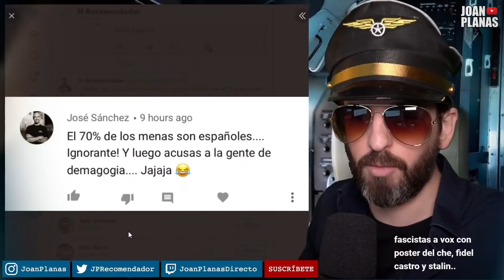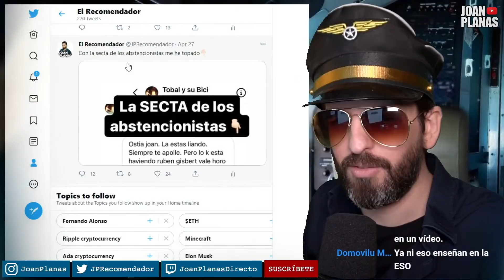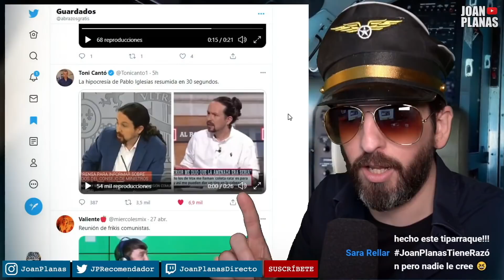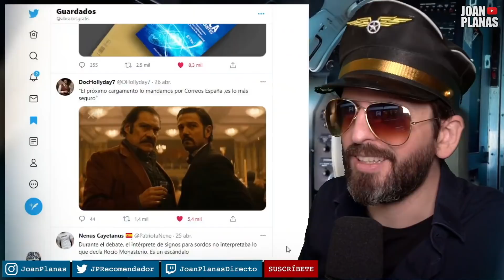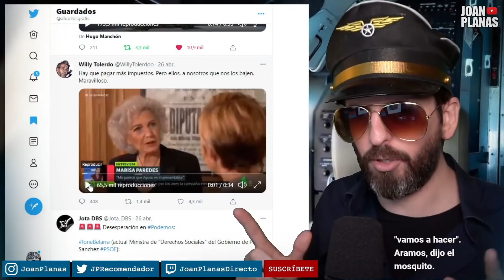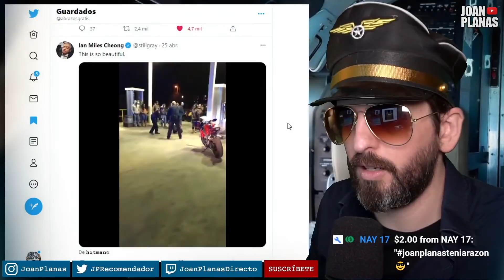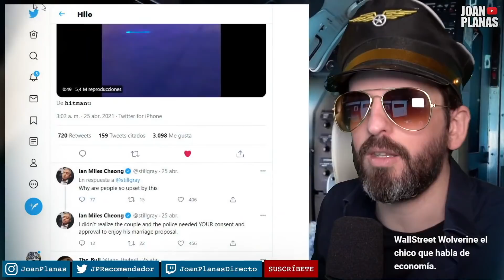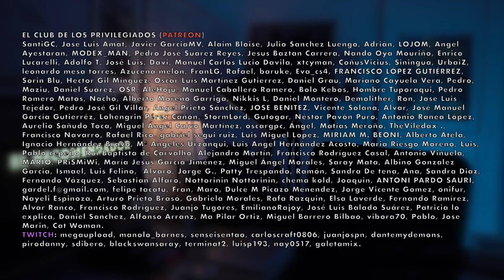El secreto de Pablo Iglesias + analfabetos 🔥Resumen Twitterlandia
Pablo Iglesias tiene un secreto en su coleta, esto y más os lo cuento en el resumen de hoy de Twitterlandia.